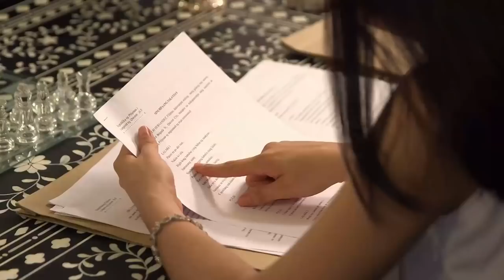Hector, nagtaka sa ikinikilos ni Alvin | Kadenang Ginto (With Eng Subs)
Alvin (Eric Fructuoso) gets defensive when Hector (Joko Diaz) questions his recent expenditures. (With English Subtitles)

Episode 159 - May 20 2019 Cast:
Joko Diaz (Hector) / Eric Fructuoso (Alvin)